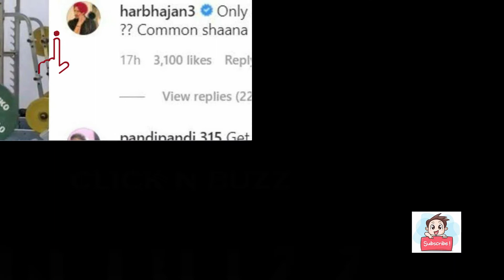HIT MAN ROHIT SHARMA And HARIBAJAN SINGH Tweets War | Cricket Updates| ClicKnBuzZ